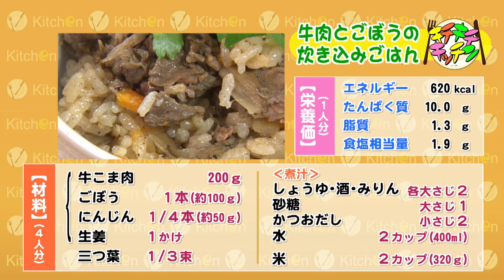牛肉とごぼうの炊き込みごはん【キチキチキッチン】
甘辛く煮た牛肉＆ごぼうとともに炊き上げた炊き込みごはん!
レシピNo.447「牛肉とごぼうの炊き込みごはん」

※牛こま肉とごぼう・にんじんなど根菜類を甘辛く煮含めてから米・煮汁とともに炊飯。煮汁だけではごはんの炊飯分の水には足りないので、水を規定量まで足して炊く。

※具と煮汁はアクをしっかり取って１０分煮含めてから、炊飯器に入れる前にしっかりと冷ますこと！
　炊飯の水は冷たいほうが◎。具材が温かいうちに炊飯すると炊き具合にムラが出るので注意

※そのまま食べるのもおいしいが、おにぎりなどにしても◎！

三重テレビ『Mieライブ』内の料理コーナー「キチキチキッチン」。
三重調理専門学校の講師陣が「明日作りたくなるレシピ」を紹介！